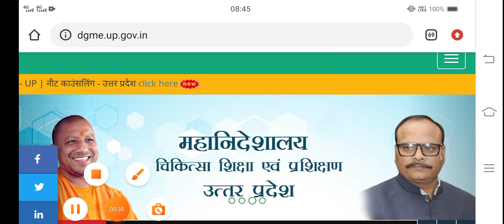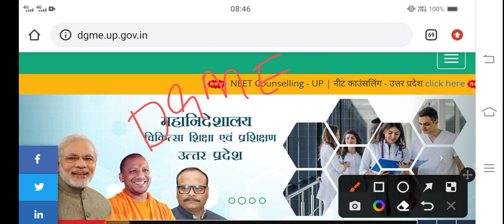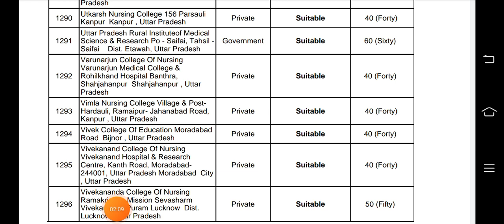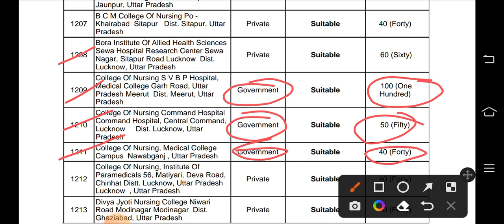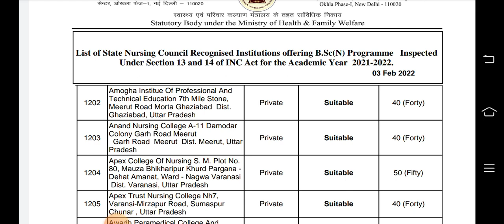KGMU/ABVMU BSc Nursing 2022 |registration regarding important information